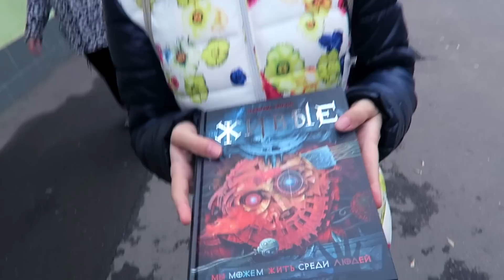Что хорошего в преподавании?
♡ РАЗВЕРНИ МЕНЯ! ♡

В октябре - влоги каждый день!

Давай дружить еще и здесь!

Для съемки видео я использую:
★ Камеру Canon G7 X
★ Программу для обработки Final Cut Pro